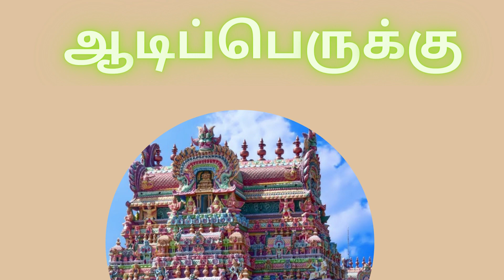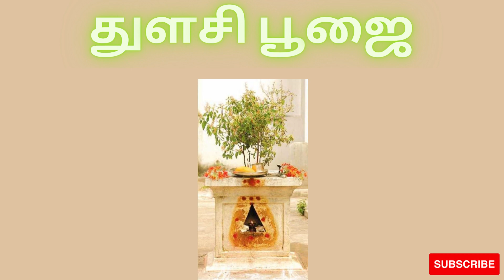V FOR U#ஆடி மாதம்Aadiperuku tulasivratham Aman vazhipadu#nagadhosaham#puthukupal#adiporam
Aadi festival is celebrated across tamil nadu in a very splendid way.Here are some of the occasssions and poojas of Aadi month that has been presented in this video.